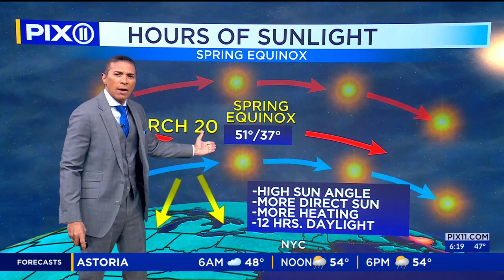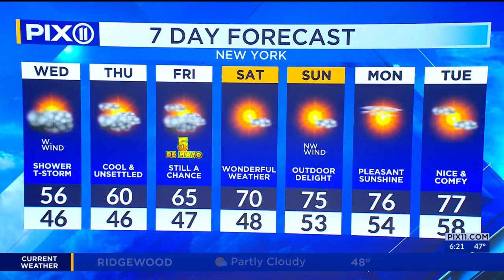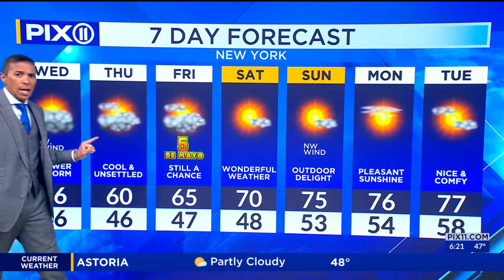NY, NJ forecast: More cloudy skies, cool temperatures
Expect mostly cloudy skies Wednesday afternoon with temperatures that will remain below average